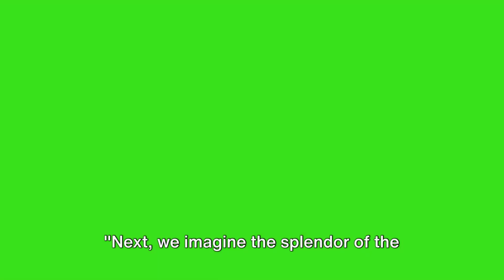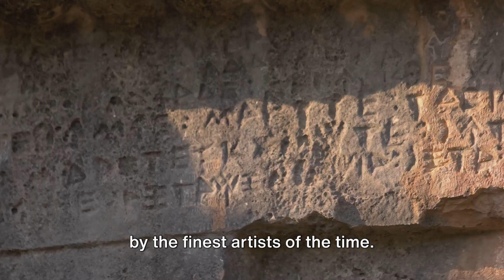Unforgettable Adventure: Time Traveling to the Seven Wonders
Welcome, adventurers! Today, we embark on a journey through time and history to explore the magnificent Seven Wonders of the Ancient World. These marvels of human ingenuity and ambition have captured the imaginations of countless generations. From the towering heights of the Great Pyramid of Giza to the lush paradise of the Hanging Gardens of Babylon, each of these wonders carries with it a story of a civilization's artistry, culture, and power. Join us as we uncover the mysteries and marvels of these awe-inspiring creations. From the majestic Statue of Zeus at Olympia to the mysterious Hanging Gardens of Babylon, we'll explore the wonders that have captivated people for centuries.

Let's dive into the rich history and incredible feats of engineering behind these amazing structures!

7wonders history sevenwonders seven wonders of the ancient world hanging gardens of babylon Statue of zeus at olympia, exploration and travel